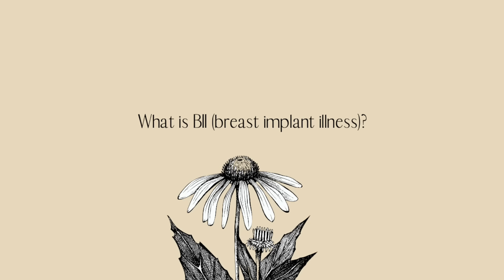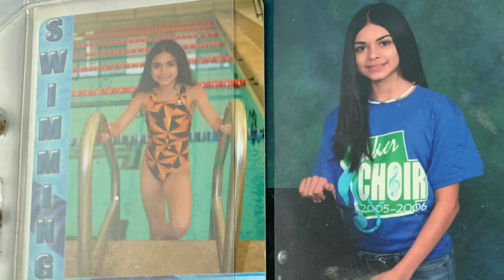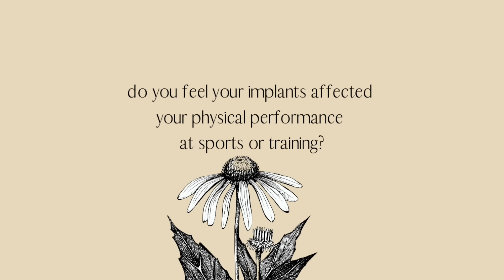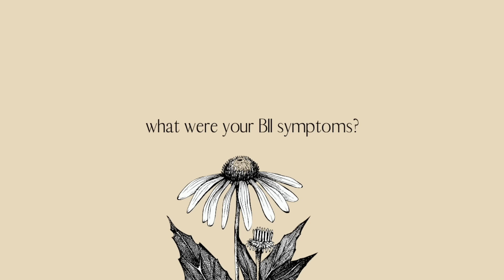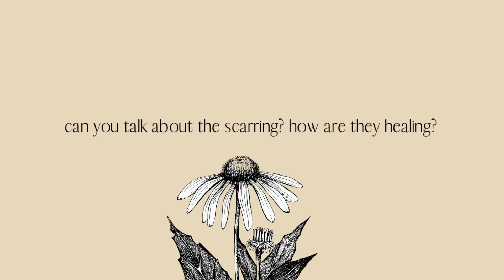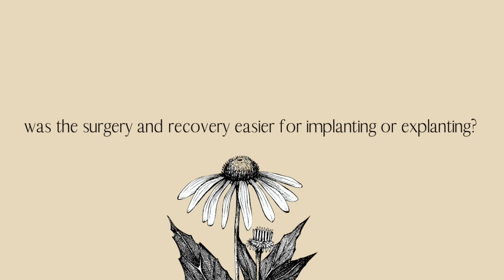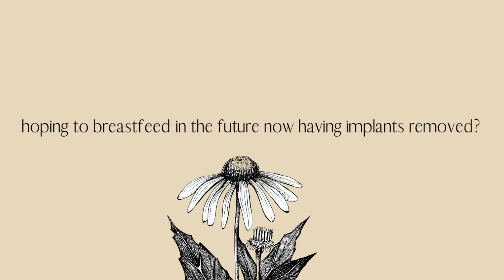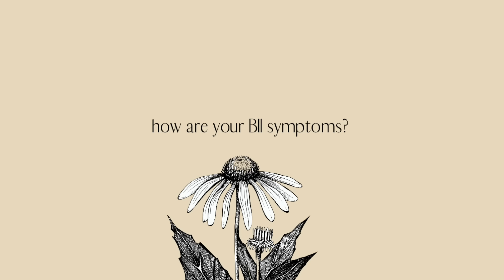Removing Breast Implants Pt. 2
My journey to self has led me to this explant process. Thank you for your grace as I share my story, heart and perspective on a sensitive topic for women.

I created a Homeopathic Women's Kit (vegan) - with remedies to support the pre and post explantation process

0:00 intro (please don't skip)
2:56 what is an explant?
3:21 what is BII (breast implant illness)?
6:02 how my breasts look 4 months post-op
6:19 before having breast implants (questions answered)
9:11 while having breast implants (questions answered)
17:31 explanting (questions answered)
23:28 post op (questions answered)
31:03 mental health, self love, other thoughts
38:46 something for you explant-ees (coming soon)

If you are explanting; be on the lookout for my upcoming video to help you throughout the process. I will add healing words, music, foods and tips to help you feel even more supported during this time.

A question was asked regarding explant funding. Medical insurance does not properly account for how breast implants make people sick. I read a great article here that I think is inspiring, in reaching out for help - if needed. No shame in asking others to help you feel better, if they are able